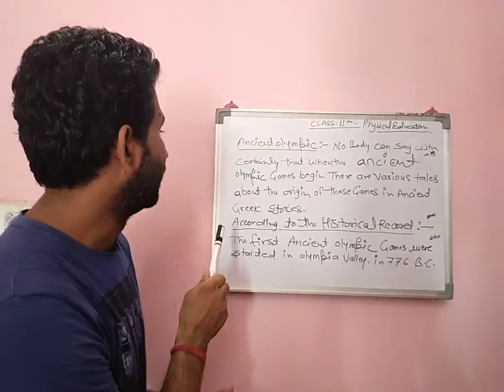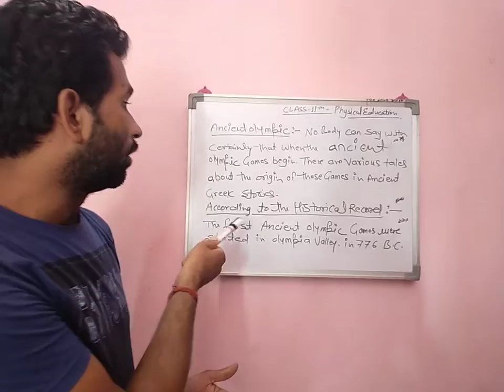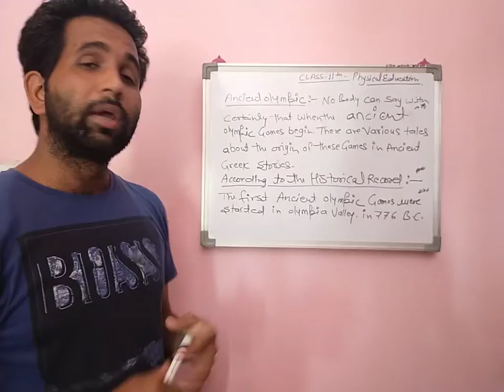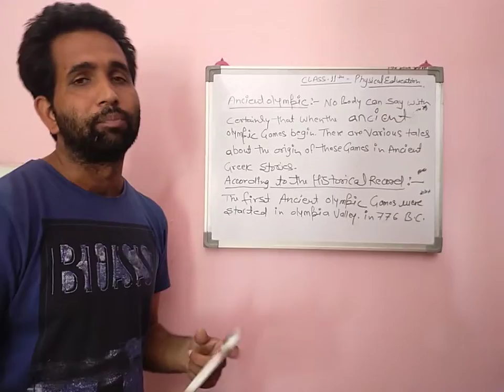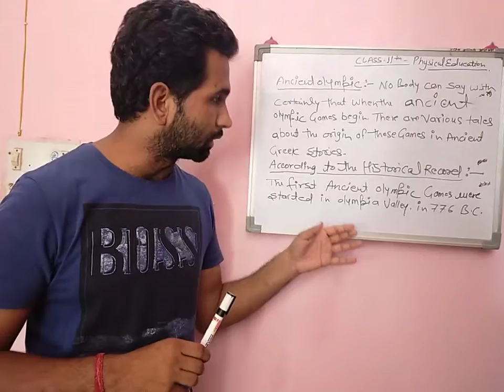Class 11th Physical Education Chapter Olympic Value Education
Topic - Ancient Olympic